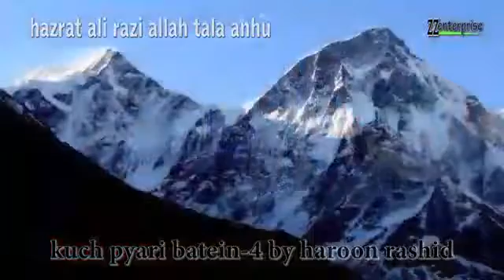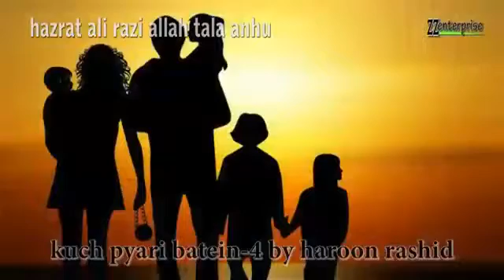1 February 2017